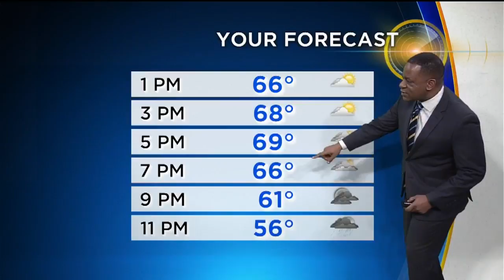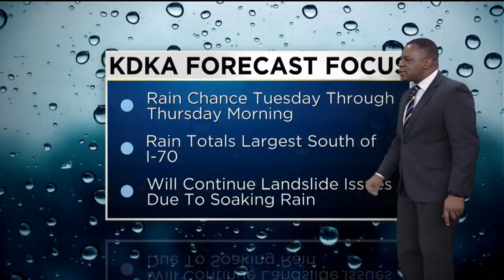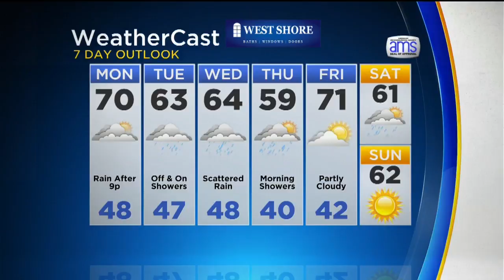KDKA-TV Afternoon Forecast (4/23)